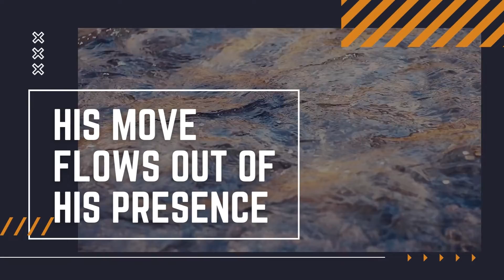The river of His presence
Evangelist Chis Favor
Impact Church Westlands Nairobi